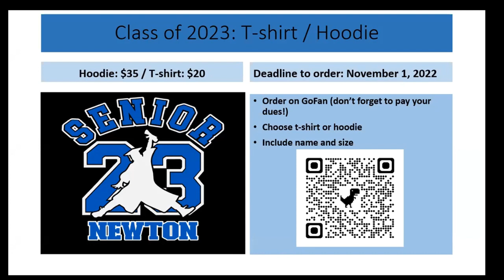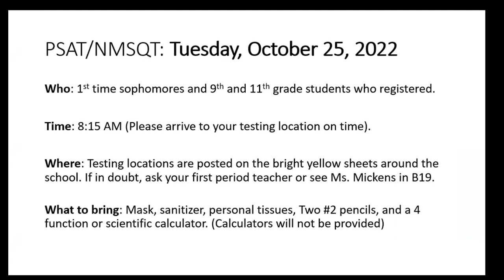NHS Announcements - October 21, 2022